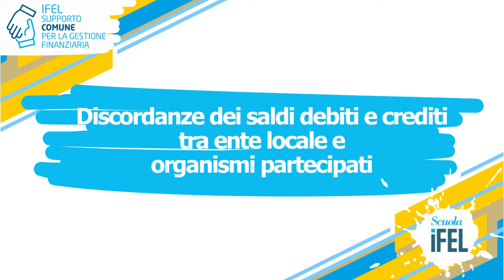Riequilibrio | La verifica dei saldi debiti e crediti tra ente locale e organismi partecipati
CAPITOLI

00:00  La verifica dei saldi debiti e crediti tra ente locale e organismi partecipati
00:50 Asseverazione e verifica dei saldi debiti e crediti
03:00 Asseverazione crediti e debiti strumento per la prevenzione di crisi finanziarie
05:32 Art. 147-quater Tuel, Controlli sulle società partecipate non quotate e Art. 147-quinquies Controllo sugli equilibri finanziari
07:43 Discordanze dei saldi debiti e crediti tra ente locale e organismi partecipati
09:34 Difficoltà nella asseverazione sintomo di patologie e criticità